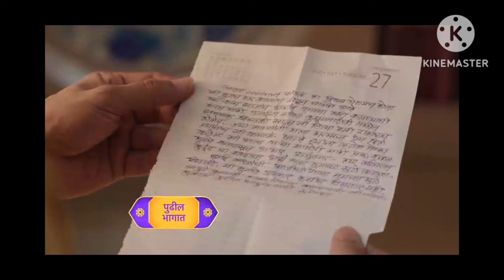सायली सोडून गेल्यानंतर अर्जुन बेहोष हुन पडला म्हणून सायली परत आली ||tharal tar mg 24may promo